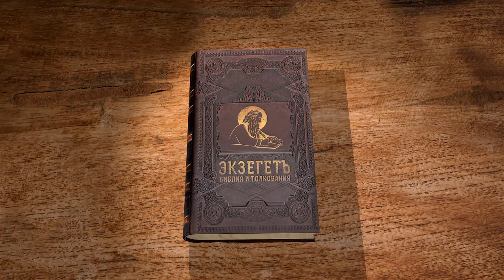Книга пророка Аввакума. Глава 2. Андрей Десницкий. Библия. Ветхий Завет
Библейский портал ЭКЗЕГЕТ.РУ представляет лекцию профессора, библеиста А.С. Десницкого на 2 главу книги пророка Аввакума.